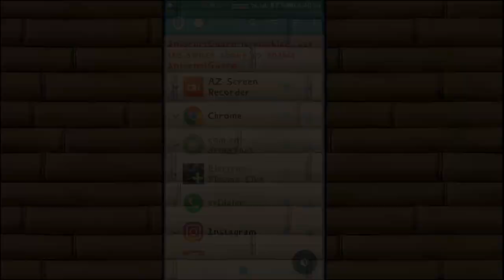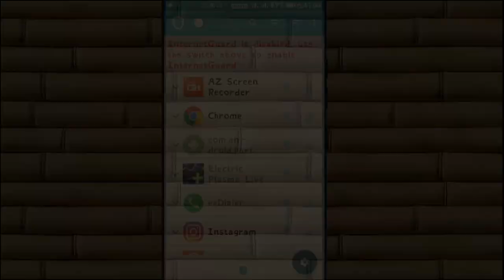ଜବରଦସ୍ତ ଆପ୍ || Amazing Android app || Internet guard data saver [ ODIA ]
This video is all about an amazing app by which you can block internet connection of any app installed on your device ...

App link

Background music